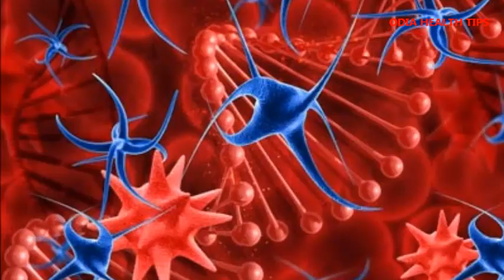ଜାଣନ୍ତୁ ରକ୍ତ କର୍କଟ ର ଲକ୍ଷଣ | Blood cancer symptoms in Odia | Odia health tips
Watch this video to know what is blood cancer and the symptoms of blood cancer in Odia language.

what is blood cancer, symptoms of blood cancer, signs of blood cancer, blood cancer symptoms, leucemia symptoms, blood cancer symptoms in Odia, rakta karkata heba ra karana, leukemia symptoms.